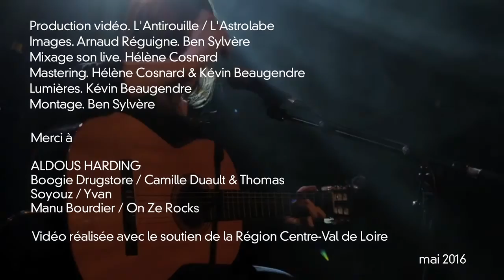ALDOUS HARDING "Beast" Live @ L'Astrolabe - Orléans // ASTROTV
Héritière d’une scène rock et d’une philosophie de vie plutôt vagabonde, c’est dans le songwriting country le plus authentique qui soit qu’ ALDOUS HARDING se tourne pour trouver sa force d’expression. Epurées, narratives, écorchées ou attendrissantes, ses compositions révèlent ce que l’intimité tente de dissimuler. Nombreux sont les titres d’Aldous Harding qui, portés d’une voix angélique, viennent accompagner les heures creuses du quotidien, révélant un rayon de soleil bienveillant.
"Beast" en live sur la scène de l'Astrolabe.